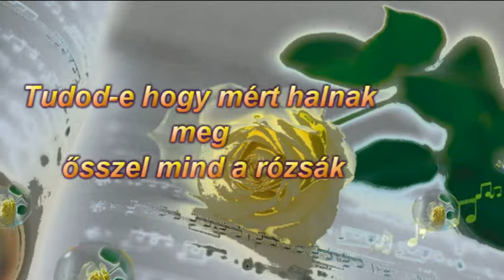Kovács Apollónia : Tudod e hogy mért halnak meg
MAJLÁTH JENŐ 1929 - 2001. - Z. HORVÁTH GYULA 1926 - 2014 ..

Tudod-e hogy mért halnak meg, ősszel mind a rózsák.
Csak azért hogy tavasszal, a boldogságot hozzák.
Tudtam egyszer számomra is, nyílik ilyen rózsa.
Nem siratom én az őszi, hervadást azóta.

Tudod-e hogy mért halnak meg, reggelre az álmok.
Mert a hajnal józan fénye, kelti a világot.
/:Ráébredsz hogy nappal nélkül, nem is lehet élni.
Adni is kell boldogságot, nem csak mindig kérni.:/